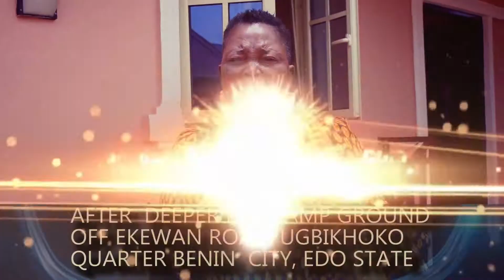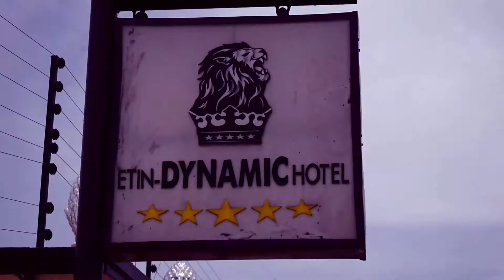DYNAMIC HOTEL MAMA OKH ON THE MOVE